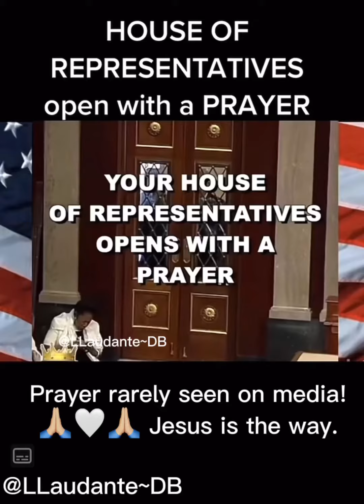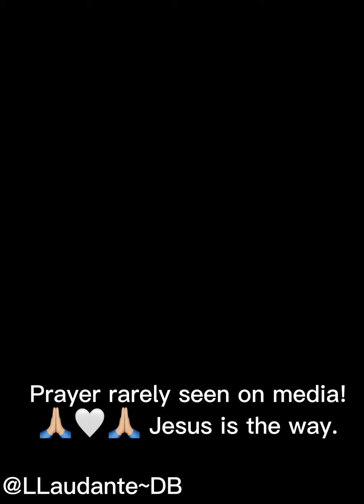The House of Representatives! with a unique prayer!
@FoxNews Government War USA Ukraine, UkraineWar Ukraine,Russia.

House of representatives opened up with an unusual prayer. There is a prayer that they must include others. However they didn't. If you Google it you'll see the way they're supposed to pray. All I can say is bravo thank you Jesus love you God.